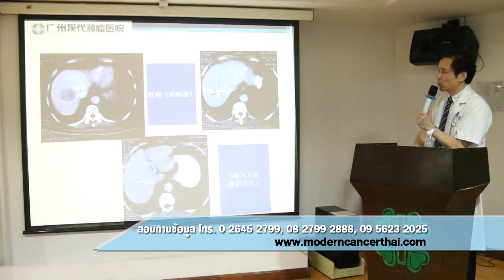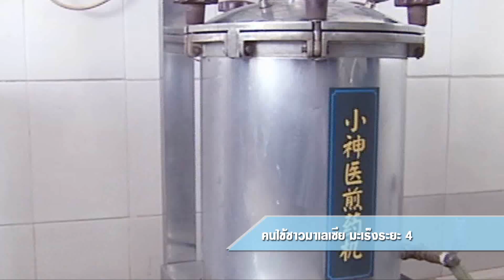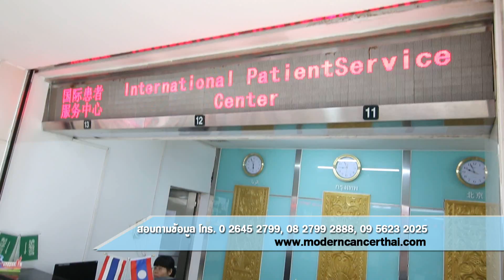สกู๊ป โรงพยาบาลมะเร็งกว่างโจว ตอน9 คนไข้ชาวมาเลเซีย